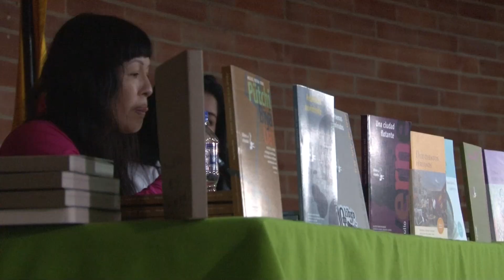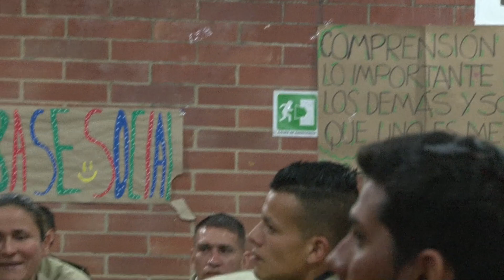Escritores peruanos visitaron la Cárcel Distrital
El programa de "Lectura sin barreras" de Biblored llegó cargado de versos e historias a la Cárcel Distrital, en esta oportunidad los escritores peruanos Diego Trelles Paz y Roxana Crisólogo leyeron fragmentos de sus libros más representativos.